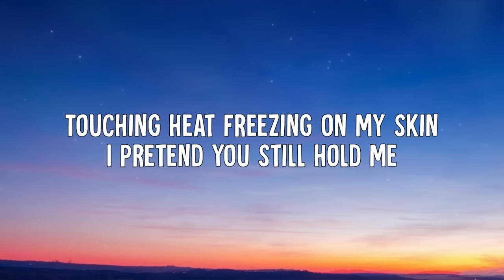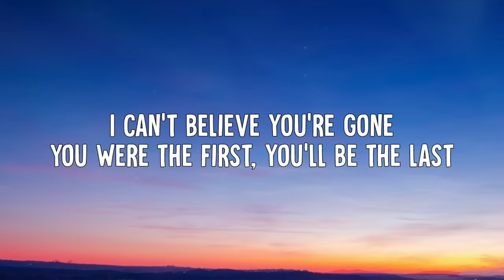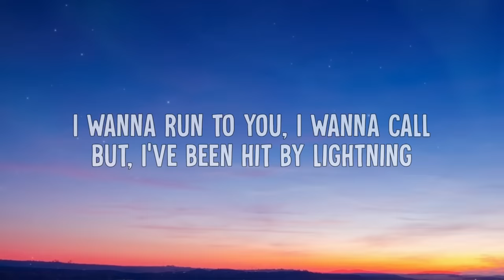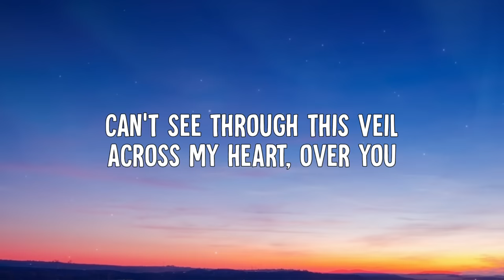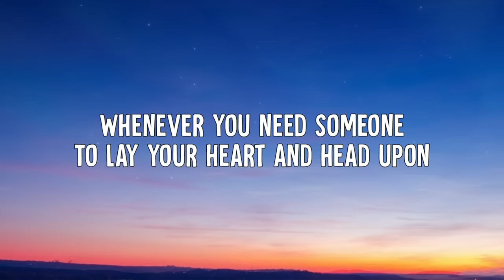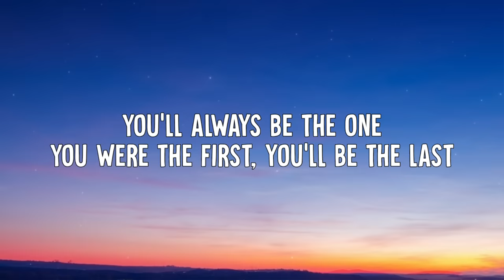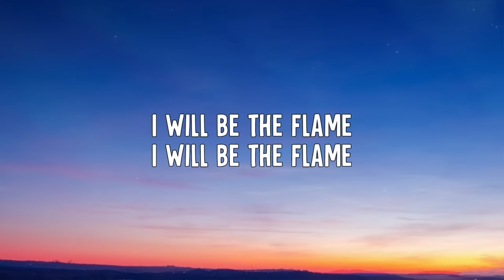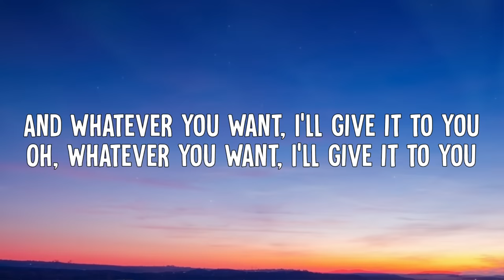Cheap Trick - The Flame (Lyrics)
• Cheap Trick - The Flame (Lyric Video)

➤ Lyrics:
[Verse 1]
Another night slowly closes in
And I feel so lonely
Touching heat freezing on my skin
I pretend you still hold me
I'm going crazy, I'm losing sleep
I'm in too far, I'm in way too deep over you
You were the first, you'll be the last

[Chorus]
Wherever you go, I'll be with you
Whatever you want, I'll give it to you
Whenever you need someone
To lay your heart and head upon
Remember, after the fire, after all the rain
I will be the flame

[Verse 2]
Watching shadows move across the wall
I feel so frightened
I wanna run to you, I wanna call
But I've been hit by lightning
Just can't stand up for fallin' apart
Can't see through this veil across my heart, over you

[Outro]
And whatever you want, I'll give it to you
Oh! Whatever you want, I'll give it to you